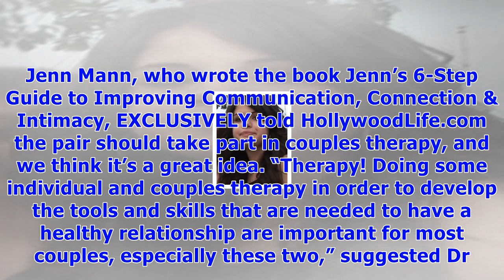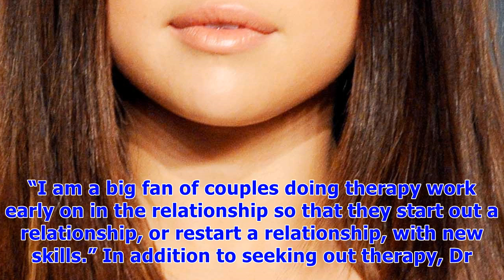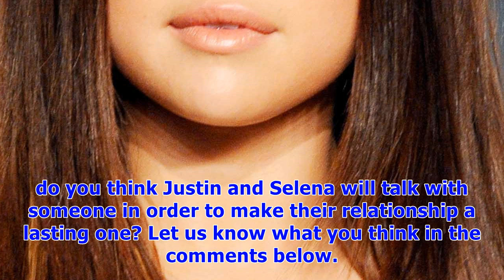Selena gomez & justin bieber should do couples therapy if they want relationship to last